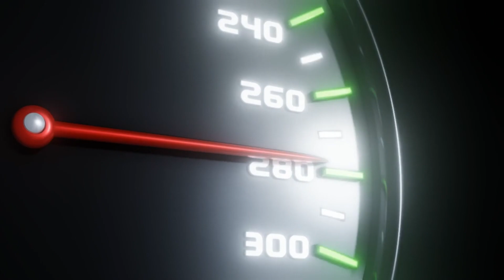Adrenalin Fest | Drag Racing | Гонки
Welcome to the world of drag racing! In this video, you'll witness the most thrilling moments of drag racing. Enjoy the incredible speed, adrenaline, and power of cars competing for the top spot. Don't miss out on epic races, roaring engines, and the true spirit of racing!